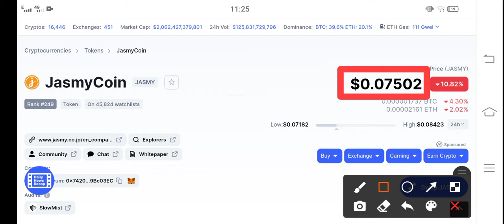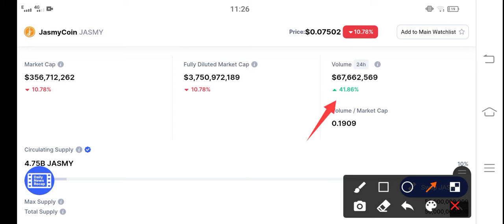Jasmycoin Shocked Today || JASMY Price Prediction & News Today! JASMY Today News